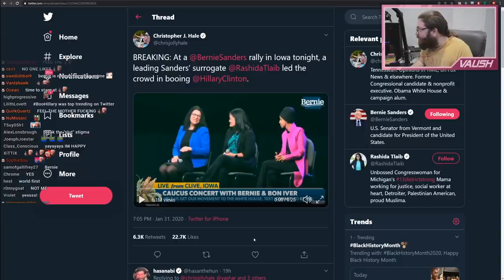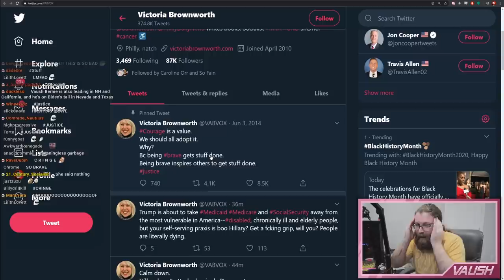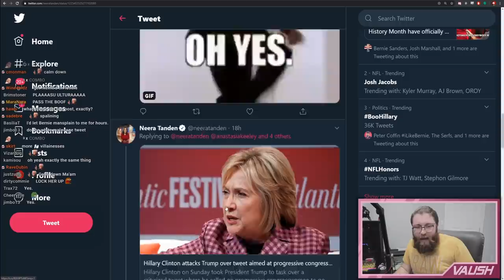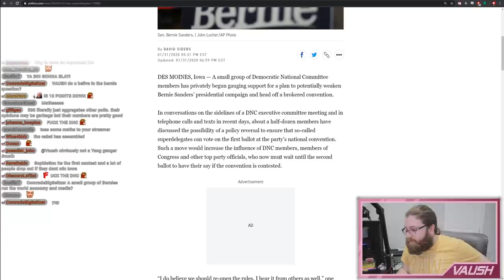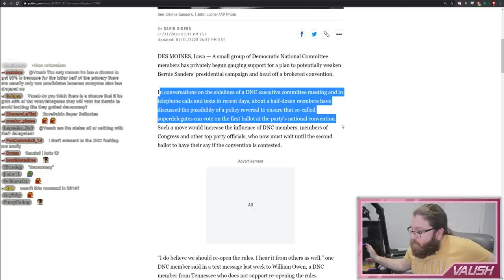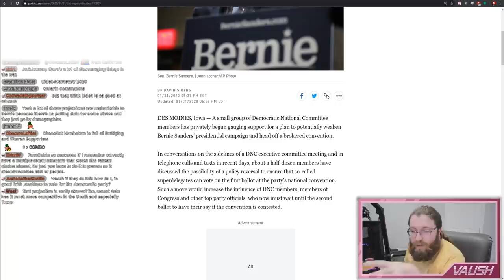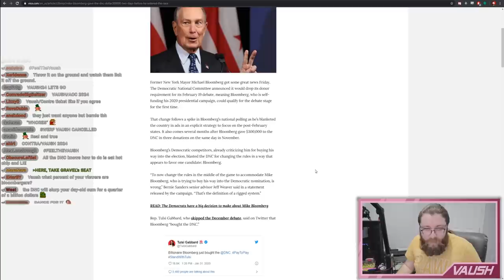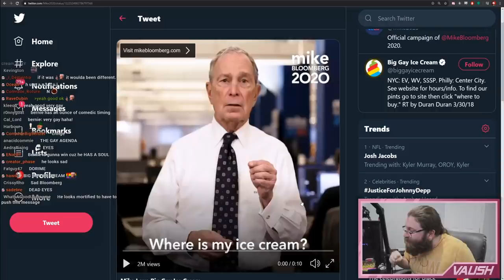BERNIEWATCH 02/01/2020 | Rashida Tlaib Cancelled, DNC Election Rigging & Bloomberg Buys In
welcome to my new segment, where i give in and do more electoral politics